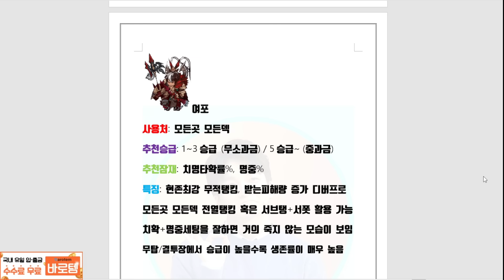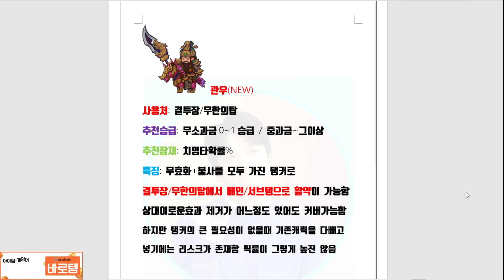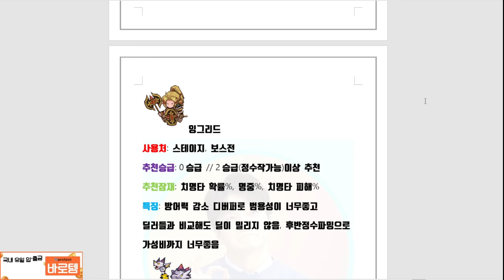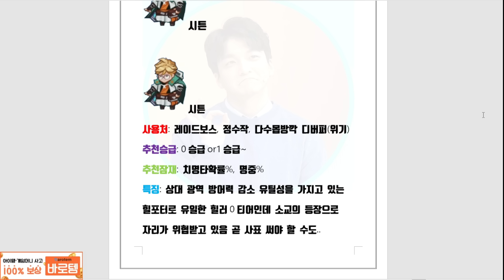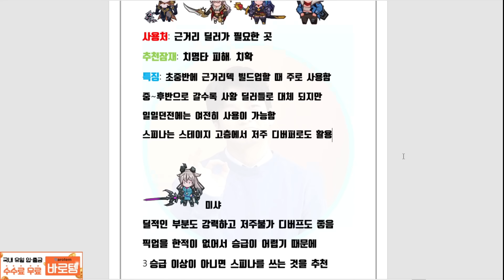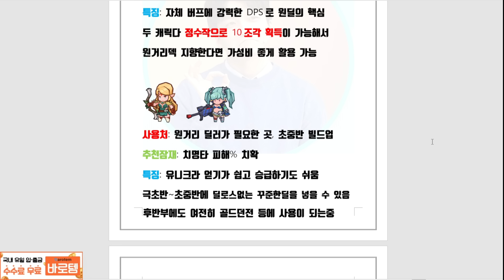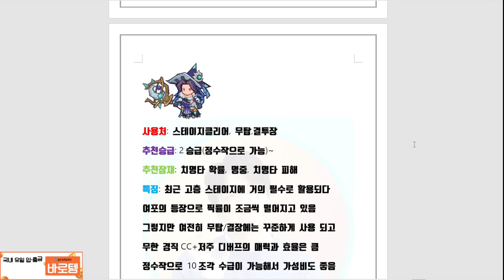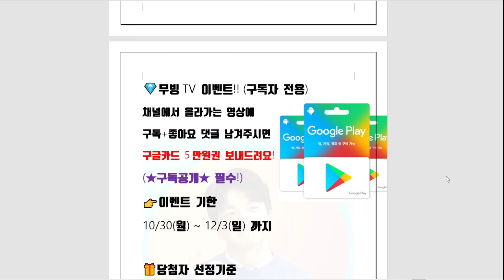세븐나이츠 키우기 티어표 소교 관우 조운 포함 최신버전! [세나키우기][Seven Knights Idle Adventure]